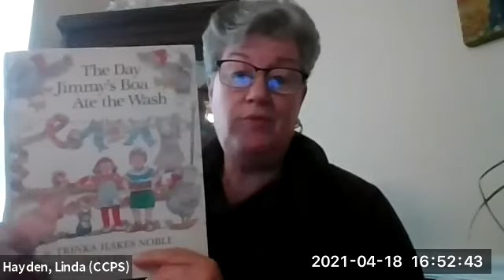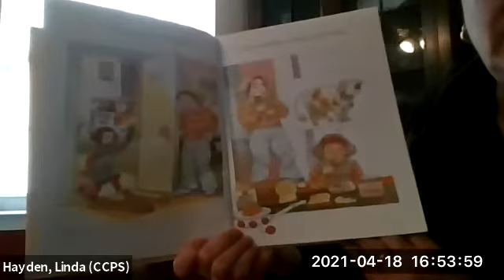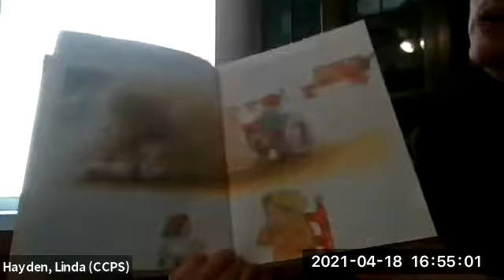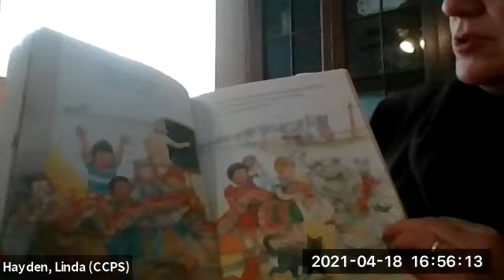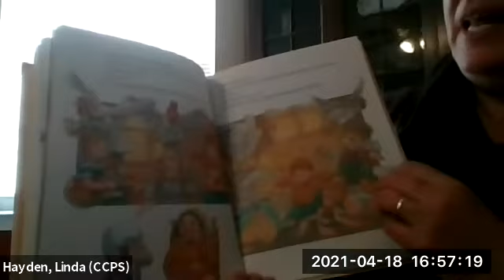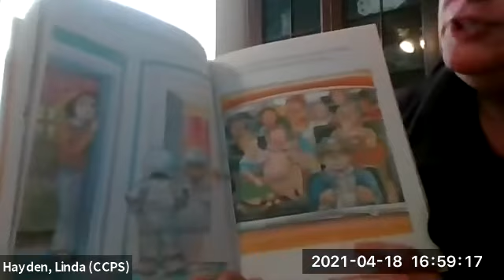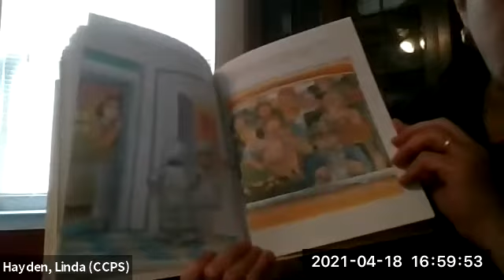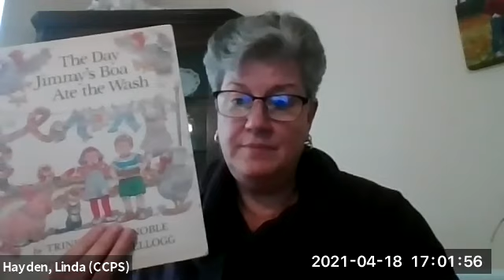Mrs. Hayden- Recipe for a Good Reader: Setting in a Story